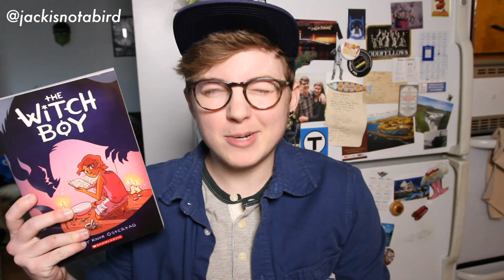Will 50,000 Rainbow Sprinkles Waffle?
V I N T A G E   M A I L
📬 (that thing where you can send me physical items)

Here on JACKISNOTABIRD, you can find new videos every Wednesday afternoon sharing my experiences as a bisexual trans guy, answering questions about LGBTQ+ issues, and sometimes showing what happens when you put weird stuff on a waffle iron.

😍 This video brought to you in part by the following Patrons:
David Beasley
Michelle Coleman
Brianna Forsyth
Chris Frank
Laura González
Alison Gupta
Nik Hansen
Samivaya JD
Adam Koski
Rae Mreen
Anna Nichols
Alex Papadopoulos
Will Shughart
Sam Volpe